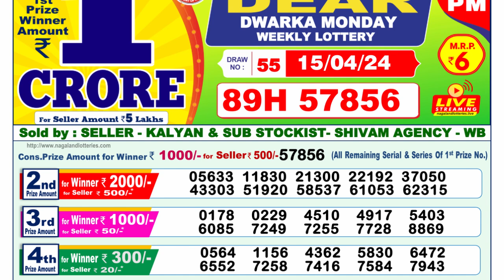Dear Lottery Sambad 1pm today 15.04.24 Nagaland State Lottery Result